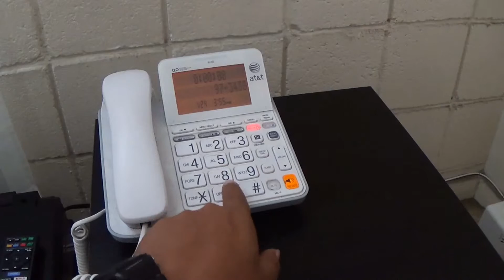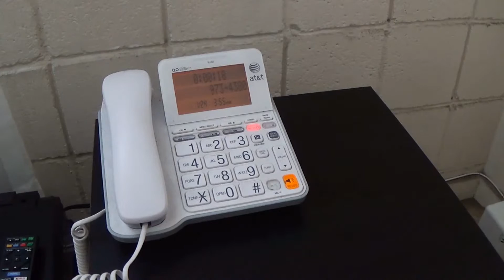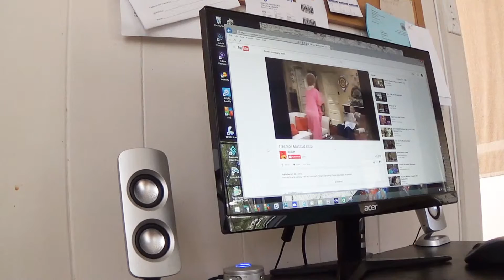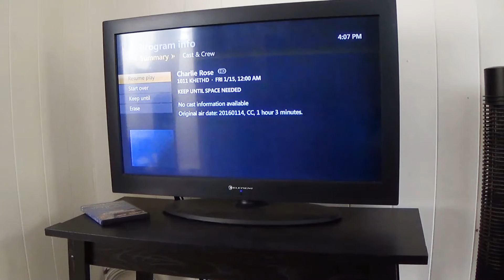Fiber Optics: Home Phone/High-Speed Internet/HDTV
I love this part of my personal high-technology empire.